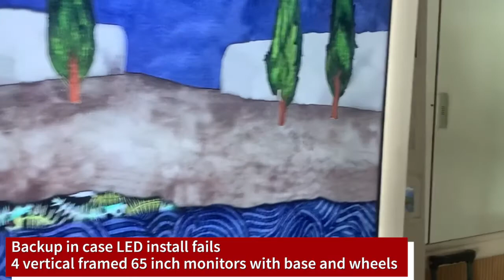Context 21 proposal